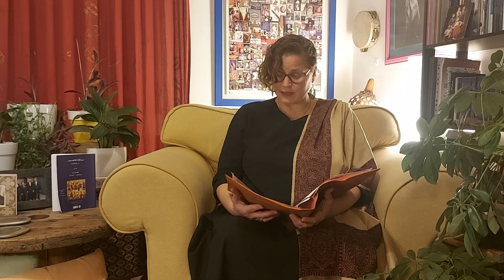(مخاواة بيبرص مع الفداوية (الجزء الأول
في هذه القصة يحضر الفداوية إلى حلب بقيادة سلطانهم المقدم معروف حيث يجدون الأمير بيبرص ويجرون العهد معه ويؤاخونه وبهذا تكبر دائرة أصدقاء وحلفاء بيبرص. ولكن هذا لا يمنع القاضي من محاولة قتل  وهي بيبرص مرارا وتكرارا، كما سنرى في هذه القصة.

سيرة الظاهر بيبرص من موروث بلاد الشام وأدبها الشعبي- وهذة من قصص السيرة التى تم سردها في
رمضان 2022